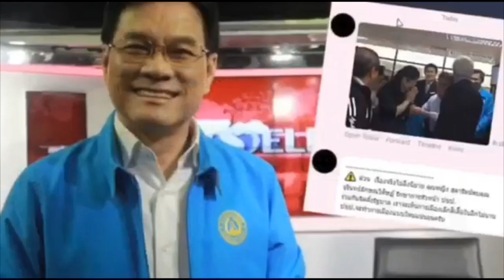ค่าแรง400 ทำฟองสบู่แตก? !! ปชช.เตรียมรับมือได้เลย